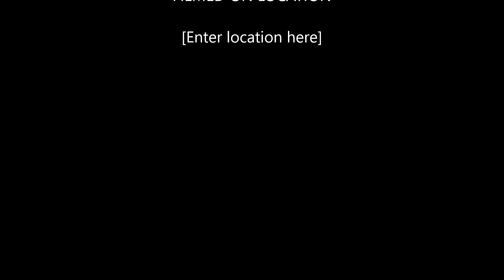Matt Banks Hey Ya Busking in Bath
Matt Banks covering Hey Ya Spring in Bath UK covering OutKast Song
First met Matt in Cambridge, where he covered two songas by Oasis, one by Liam and one by Noel